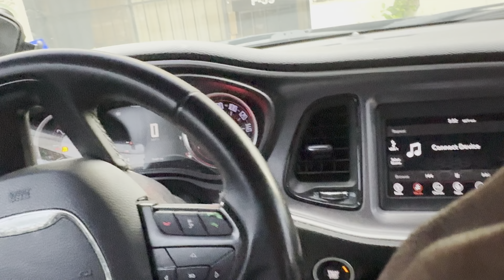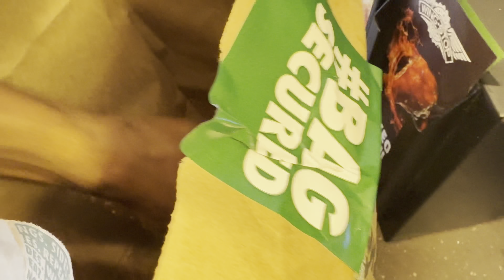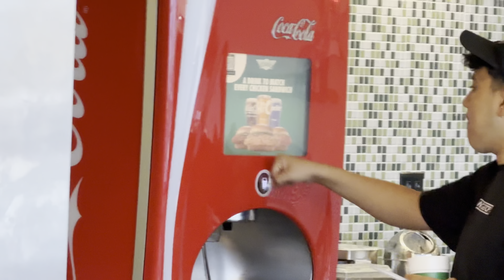It’s a vibe all the time